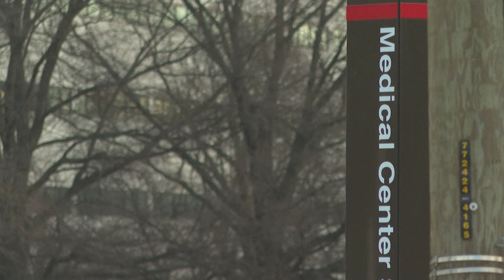Secretário de Defesa dos EUA foi internado para tratar câncer de próstata | AFP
Diagnosticado com câncer de próstata, o secretário de Defesa dos Estados Unidos, Lloyd Austin, foi submetido a um procedimento cirúrgico antes do Natal e voltou a ser internado no dia 1º de janeiro. A Casa Branca só foi informada quatro dias depois da internação do general aposentado.